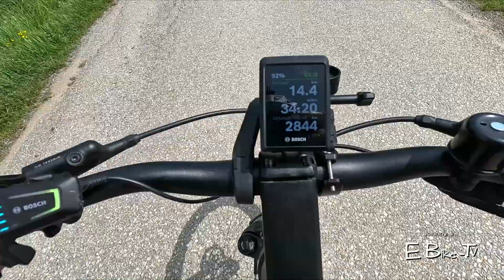E-Bike Seerosen Runde zur Wunderschönen Teichanlage. Privat ca. 25km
E-Bike Tour Seerosen Runde ca. 25km
Radweg führt über Prebuch - zum Wunderschönen Teichanlage. Privat
und über Sinabelkirchen nach Hause.
GoPro 11 4K, Dji Mini II